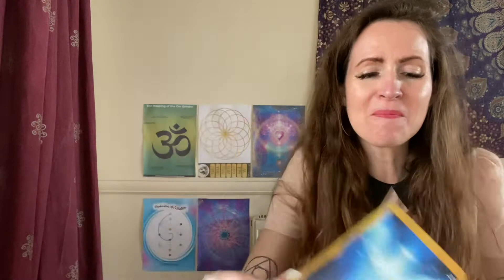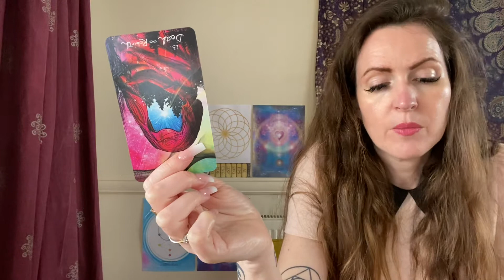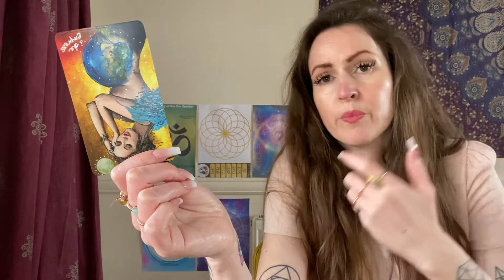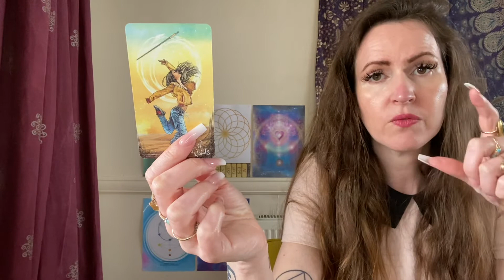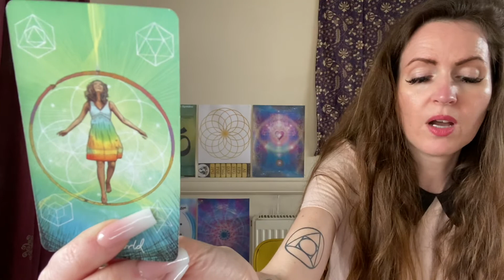GEMINI ♊️ GOOD NEWS ON THE WAY 💜WEEKEND TAROT 💜 SAT 30 & SUN 1st MAY 💜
TO BOOK ADD ME ON SKYPE -  kgroomie would like to chat with you on Skype. It’s free!

TO BOOK INSTAGRAM ME - I'm on Instagram as awakening.tarot. Install the app to follow my photos and videos.

OR

💜PRICES 💜

When you book in for a personal reading my Spirit Guides give me messages about you, along with the Tarot.

I follow Gurus Sri Ramana Maharishi & Papaji which is my personal spiritual path.